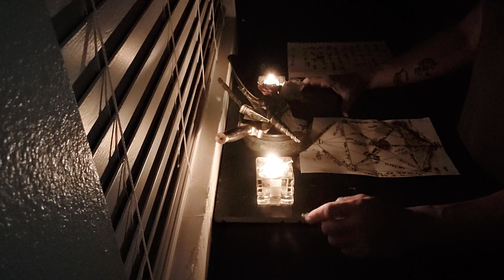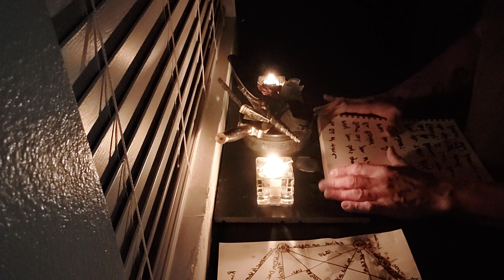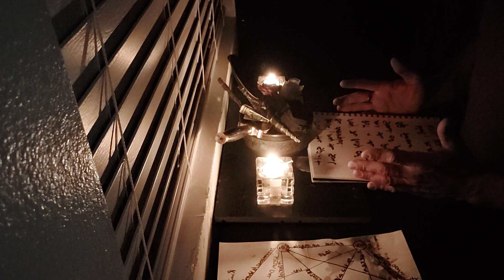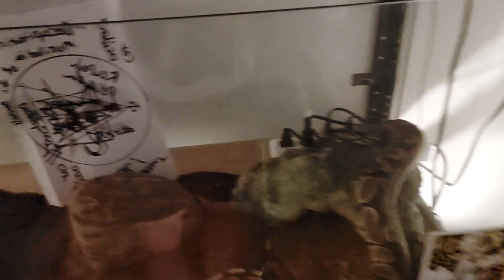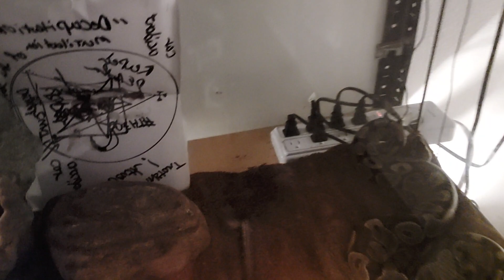K.S.S, enemy of man, condemned to the pit!!!